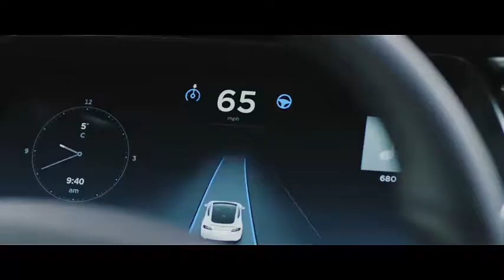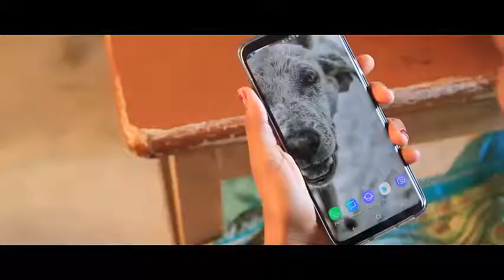6-ஆம் வகுப்பு அறிவியல் ' கணணி - 6S1U7' (TN Book QR code)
6-ஆம் வகுப்பு அறிவியல் ' கணணி - 6S1U7' புதிய புத்தகம் 2018 (TN Book QR code) — (பருவம் 1 )